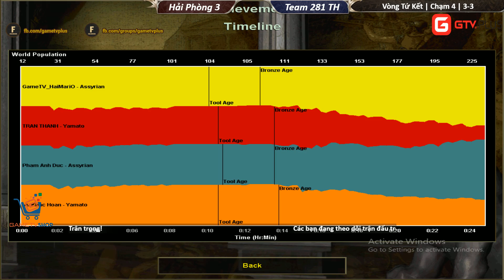AoE Doanh Nghiệp 2019 | Vòng Tứ Kết - Trận 7 | Hải Phòng 3 vs Team 281 TH | Ngày 24-04-2019